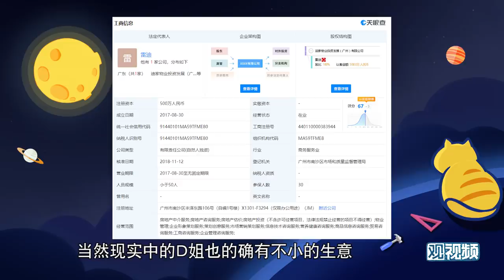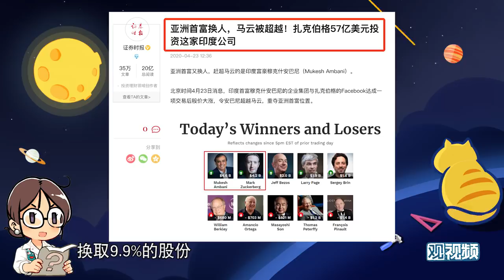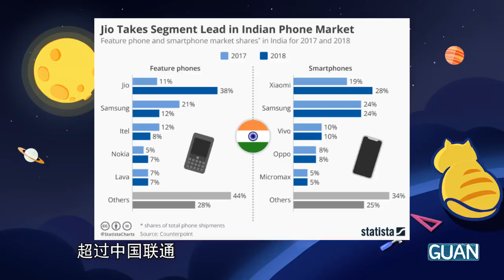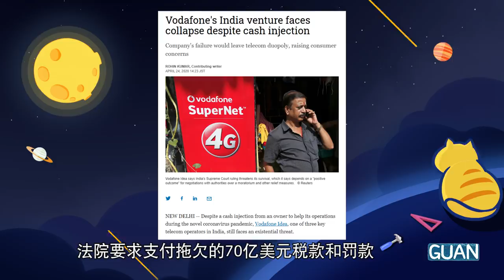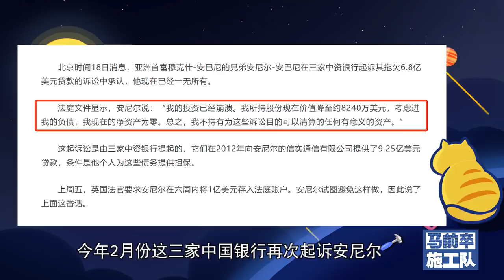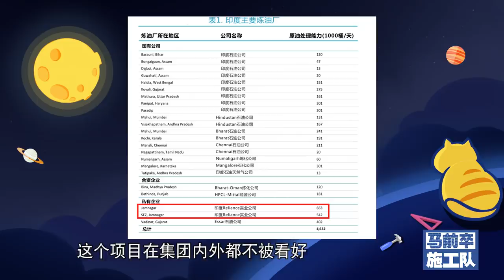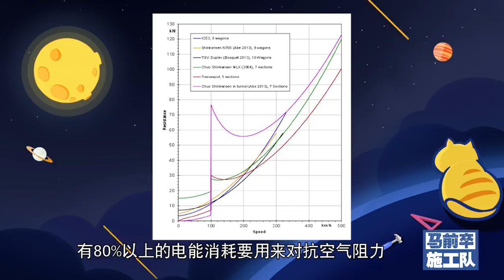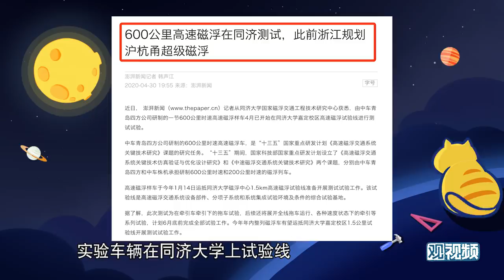睡前消息115：印度首富身价压倒马云，什么叫垄断资本啊？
胡锡进：胡锡进日更节目转移到新号 @胡锡进 Global Times Hu Xijin
眉山论剑：每周二准时更新
睡前消息：每周二周五周日更新，时常加更
也说：每周三更新
非同凡响：每周六更新
丛书说起：每周日更新
一勺思想：每周不定期更新